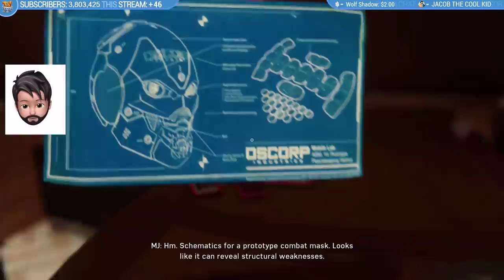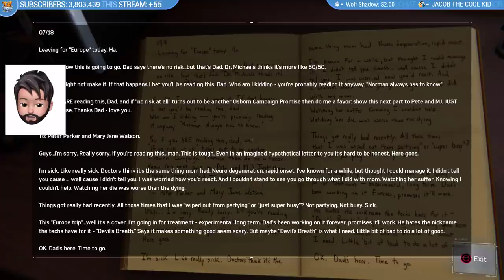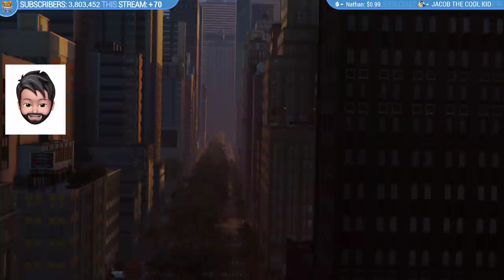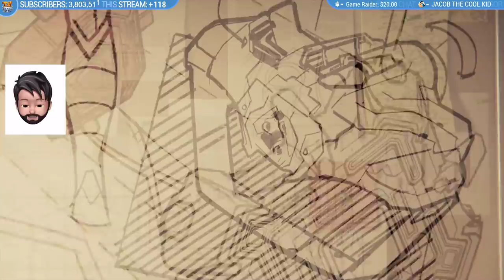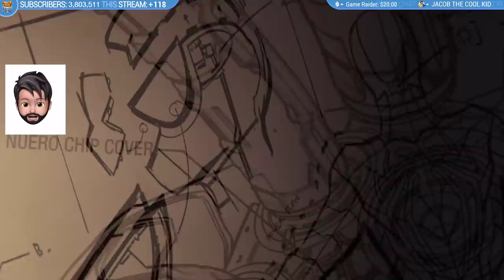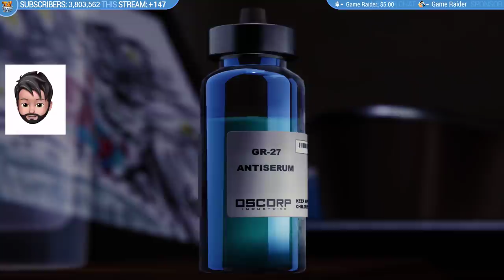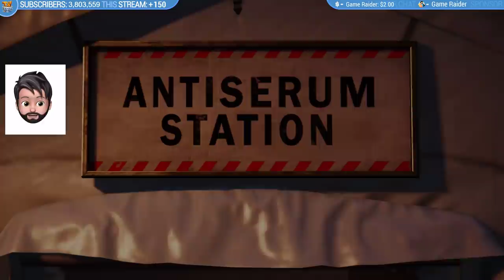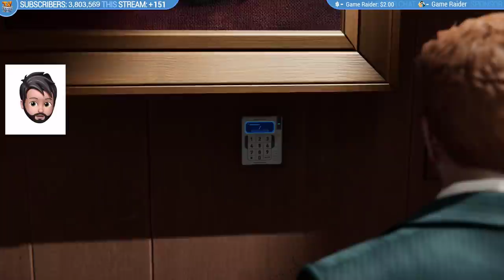THE END!! | Spider-Man PS4 w/Thinknoodles!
Streaming some more Spider-Man on PS4 getting the Spirit Spider and Vintage Suits!! -- finally getting back to the game after being gone for 3 weeks -- swinging around my city as a superhero!!

Join me, my dog Kopi and other friends on our adventures in video games. - I play lots of different games from Minecraft, ROBLOX, FNAF World Simulator and House Flipper to your favorites or random mobile games, indie games and more!